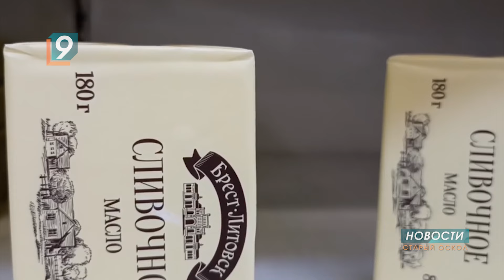Почему масло "Томмолоко" пропало из магазинов и появится ли вновь?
Многие покупатели заметили, что с прилавков Белгородской области исчезло Томаровское масло. В продаже его не будет до января следующего года. Дело в том, что на производственной линии ЗАО "Томмолоко" произошла сложная поломка, а необходимых комплектующих в наличии нет. Выбрать другую бюджетную марку сейчас будет сложнее. Цены на сливочное масло в России выросли почти на четверть - только за минувшую неделю рост стоимости этого продукта составил 1,6%. При этом с начала года масло стало дороже на 23,4%, сыры – на 7,1%, сметана – на 12%, творог – на 6,8%, пастеризованное молоко – на 11,8%, стерилизованное – на 12,6%. А вот яйца за неделю подорожали, но по сравнению с началом года сильно подешевели — на 18%.